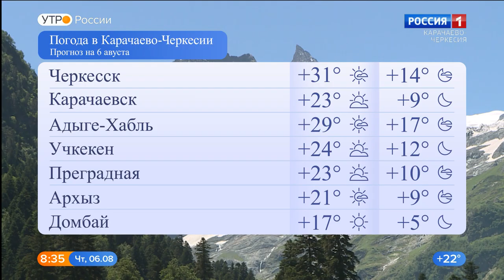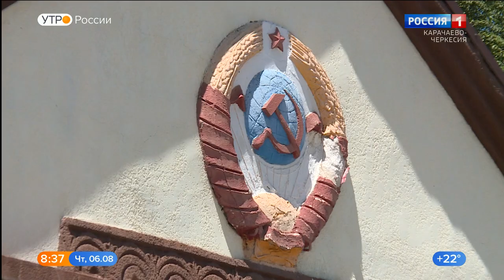Утро России. Карачаево-Черкесия 06.08.2020